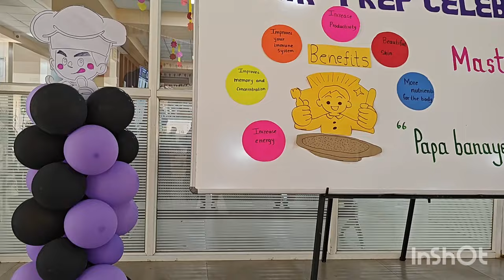Master chef event at Podar🏠 as"Papa banao Dadi/Nani ki recipe"|Nutritious and healthy vlog for kids💪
we have visited Podar International school kankavli for master chef event
      the theme of the event was PAPA BANAO NANI KI RECIPE

This vlog is all about our day spend in Podar school with 👆🏻 event

In this vlog u will get to see many interesting things, many healthy dishes ideas, and if u all get to go to such events what all things ul can make
you'll can even try this recipes in ur home n give ur kids a nutritious meal
u can ask kids to help u and at the end kid will love to eat what he made himself.

video family vlog#kids#school#healthy#smile#recipe#parenting#new video#entertaining
photography cooking poems funtimes event school event#dadi#new#newvlog2023#viral videos#youtube#enjoyment#happy